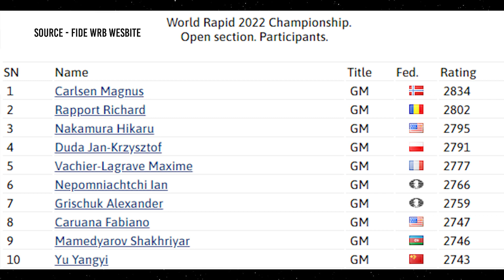Chess This Week Ep 19(Magnus vs Hikaru new world order? Chess.com PMG merger, Hans Niemann, WRBC)